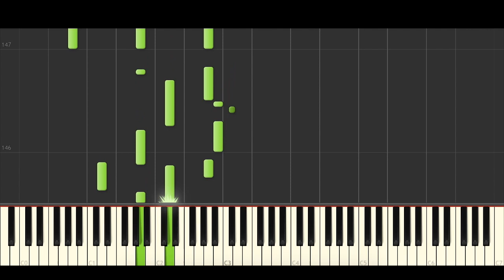Dove Cameron ft. BIA - Remember Me (Piano Tutorial & Cover)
Piano Cover of 'Remember Me' by Dave Cameron feat. BIA.